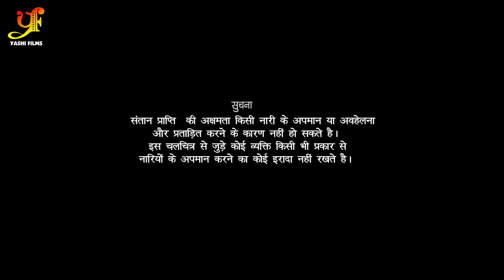घर की बहु(भोजपुरी पारिवारिक मूवी )| Deepak Dildar, Amrapali Dubey, Madhu Sharma | Bhojpuri HD Film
►Digital: Awadhesh Kumar

►Audio on: Yashi Films Bhojpuri

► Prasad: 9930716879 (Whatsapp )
►Patna Bihar :  Vivek Kumar  (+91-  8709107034 )
Copyright: YASHI FILMS Pvt Ltd.